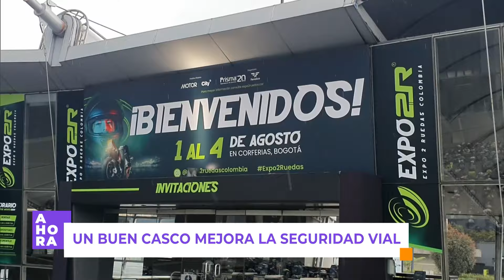'Cambiatón' de cascos usados en Bogotá | Seguridad vial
Solo en Bogotá en lo corrido del 2024 han muerto 140 motociclistas en accidentes de tránsito, muchos de ellos por traumas craneoencefálicos que podrían haberse evitado o mitigado si usaran un casco que cumpla los parámetros de seguridad.
Por eso, hasta el 4 de agosto en la capital se realiza una actividad denominada como 'Cambiatón' para sensibilizar a los motociclistas sobre la importancia de usar elementos de seguridad certificados.
AHORA en Canal Capital le contamos las referencias de cascos certificados en el país por el Ministerio de Transporte.